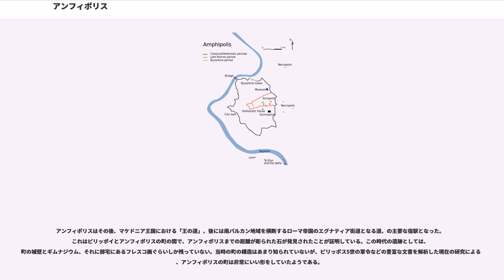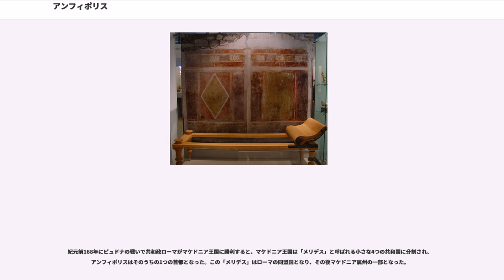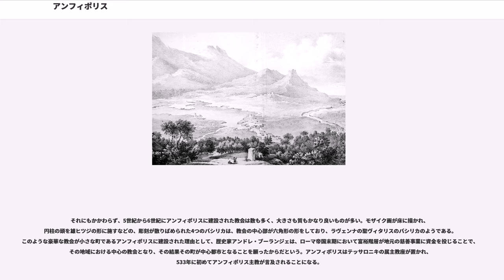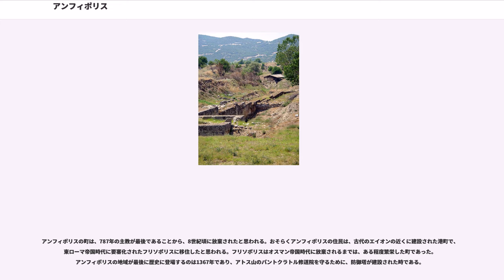アンフィポリス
アンフィポリス（古代ギリシア語:'）は、古代ギリシアの都市である。エーゲ海に流れるストリモナス川の、東岸の台地上に紀元前437年に建設され、8世紀頃に廃墟となった。現在のアンフィポリ（ギリシャ語:'）は、中央マケドニア地方のセレス県の町（デモス）であり、この地域がギリシャ王国領となった時に、古代都市アンフィポリスに因んで町の名称が付けられた。2001年の人口調査によると、人口は3,623人。

考古学の検証によると、アンフィポリスの付近では紀元前3000年頃から人間が居住していたようである。戦略的な地形であったために、この地域は非常に早くから要塞化されていた。紀元前480年にはペルシア王のクセルクセス1世がこの地を占領し、川の神への生け贄として、9人の青年と9人の処女が生き埋めにされた。また、紀元前479年には、マケドニア王国のアレクサンドロス1世がペルシア軍の残兵をこの近くで破った。

紀元前5世紀には、アテナイを盟主とするデロス同盟がトラキア地方の支配を盤石にしようとした。資源が豊富なトラキア地方は、パンゲオ山脈から金や銀が産出され、また海軍の建設に必要な木材も多く調達できる地域であった。またトラキア地方は、スキタイからアテナイへ穀物が供給される海路上にあり、アテナイにとっては非常に重要な地域であった。

紀元前497年にはミレトスの僭主ヒスティアイオスが初めて植民地を建設し、また紀元前465年にはアテナイがエンナ＝ホドイ（「9本の道」という意味）の植民地を建設した。しかし、これらに住んでいた10,000人程の植民者たちは、トラキア人に虐殺される結果となった。ニキアス（）の子ハグノンが指導者であった紀元前437年に、2度目の植民地の建設が同じ場所で行われた。この町はアンフィポリス（「町の周り」という意味）という名が付けられた。

この名称については辞書学において多くの議論がなされているが、ストリモナス川が町の2方向を、「町の周り」を囲むようにして流れていることから生まれた、とトゥキュディデスは説明している。また、9世紀に編纂されたエティモロギクム・ゲヌイヌム（）には、アンフィポリスについて、"「アンフィポリスは、アテナイ人もしくはトラキア人の町であり、町がストリュモナス川に囲まれていたことから、かつては『9つの道』と呼ばれていた。」"と記載しており、実際の町の位置と一致し、またトゥキュディデスの説とも重なっている。スーダ辞典やフォティオスの辞書においては別の説が言及されており、ペリアンドロス（）の息子マルシュアスによると、住民の大部分が「町の周り」に居住したことから生まれたようであるという説が記載されている。しかし、最も有力な説はユリオス・ポルデオケスによって提唱されたもので、「町の周り」に地峡があることから生まれた、という説である。

その後アンフィポリスは、住民のうちアテナイ人である者はごく少数であったが、アテナイのトラキア地方における重要拠点となった。そのためにペロポネソス戦争ではアテナイ側に味方した。

この時スパルタ勢に攻撃されたアンフィポリス一帯を救うため、アテナイの救援軍が派遣されたが、軍を率いていたストラテゴスのトゥキュディデスは、エイオン（）の町は守りきったが、アンフィポリスを奪回することができなかったために、陶片追放で追放された。次に司令官となったクレオンも紀元前422年にアンフィポリスの戦い（）で敗北し、クレオンとスパルタの将軍ブラシダスは戦死した。ブラシダスはアンフィポリスで埋葬されたために、彼が町の創設者だとされている。 その後アンフィポリスは独立を保ち続けたが、マケドニア王国のピリッポス2世によって、アテナイの援助の甲斐なく、攻略された。

紀元前357年にピリッポス2世はアンフィポリスを征服したが、アテナイはアンフィポリスの奪回を初めのうちはしようとしなかった。歴史家テオポンポス（）によると、アテナイとピリッポス2世との間で密約が交わされており、ピュドナ（）の町と攻略したアンフィポリスの町を交換するという約束であった。しかし、ピリッポスはこの密約を破り、アンフィポリスを譲ることを拒否し、ピュドナの町を包囲した。
アンフィポリスはピリッポスに攻略されると、すぐにマケドニア王国に併合されなかった。それどころか町の制度やある程度の自治権も残されたのであった。しかしその一方で、多くのマケドニア人統治者をアンフィポリスに送...